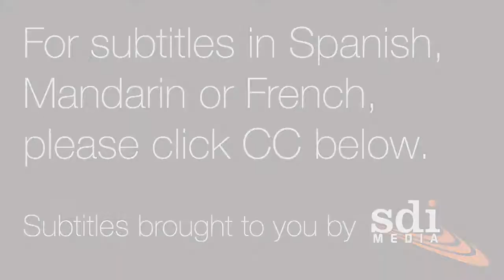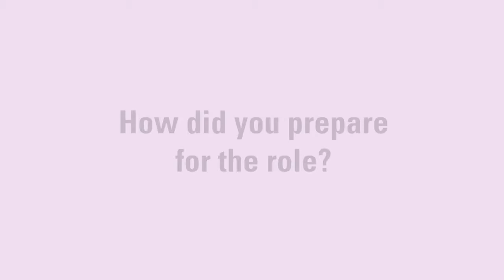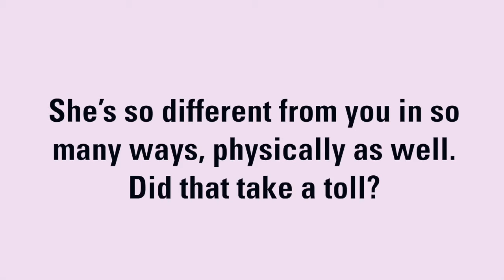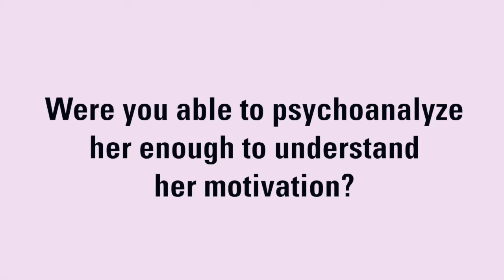Catherine Zeta-Jones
La actriz ganadora de la Academia, Catherine Zeta-Jones, comenzó a forjar su carrera desde niña en escenarios de teatro y luego comenzó a trabajar en televisión y cine. Fue acreedora de un Oscar por su actuación en Chicago, fue protagonista en Traffic, Ocean’s Twelve y The Legend of Zorro, entre otras películas, y recientemente interpretó a Olivia de Havilland en la serie televisiva Feud. La vasta mayoría de sus roles que ha interpretado han sido mujeres bellas y glamorosas, hasta Cocaine Godmother, que debutó por Lifetime en Estados Unidos. Zeta-Jones interpreta a la poderosa y despiadada Griselda Blanco, una narcotraficante de la vida real de los ’70 y ’80, que haría cualquier cosa, incluyendo el asesinato, para expandir su negocio.

En esta video entrevista, Zeta-Jones habla sobre el atractivo y desafíos del rol. Esta entrevista está disponible con subtítulos en español, mandarín y francés.